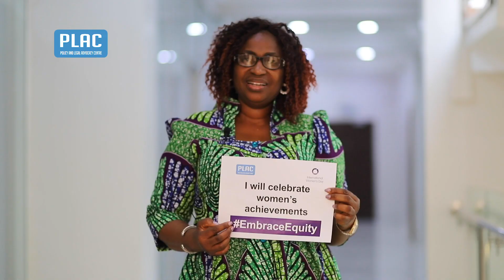International Women's Day 2023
Celebrating the International Women's Day 2023